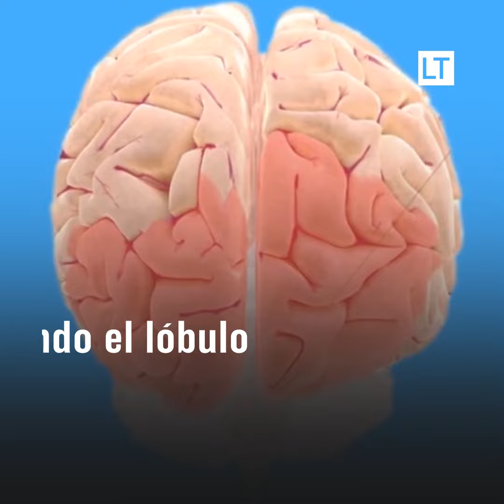Estudio revela que los pesticidas dañan el cerebro de las abejas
Investigadores descubrieron que este elemento químico afecta el lóbulo occipital del insecto, impidiendo que puedan mantener una trayectoria recta y actuar de forma rápida ante los cambios en su entorno.